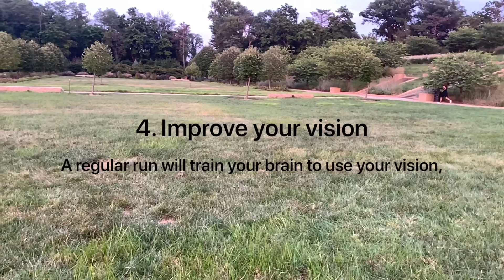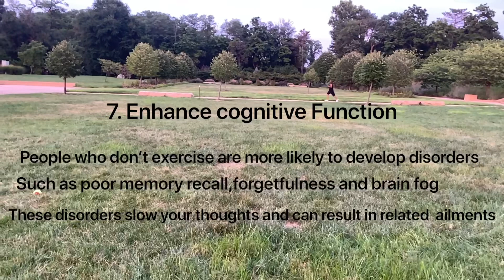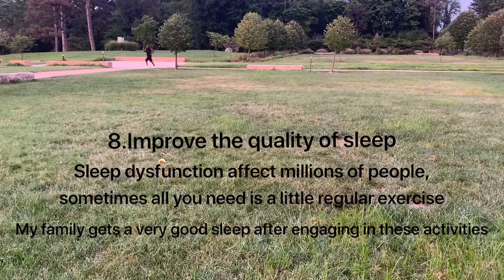Running activity for fitness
I am not loosing my weight

‭My videos are based on personal culture shock encounters. Having been brought up in a village and then moving to US; my lifestyle changed. In the process of acknowledging and enjoying diversity, i end up making humor and laughing at my naivety, ignorance and assumptions on my daily encounters through videos. ‬
Today i will highlight how I wanted to gain weight so badly for many years. I had been slim my whole life. Coming to this country while very slim and getting compliments for my weight, I was shocked. I had a target to gain weight and I achieved it. I now have to enroll to weight management activities to maintain it because I am not planning on loosing it.
We found a perfect spot for running/ doing track and field event( running). We had so much fun doing this as a family.